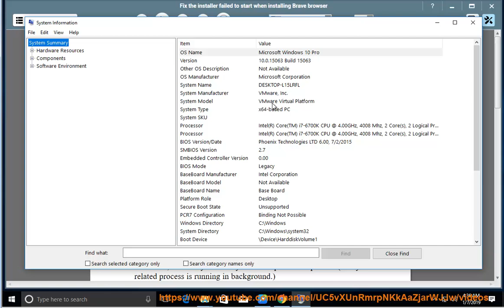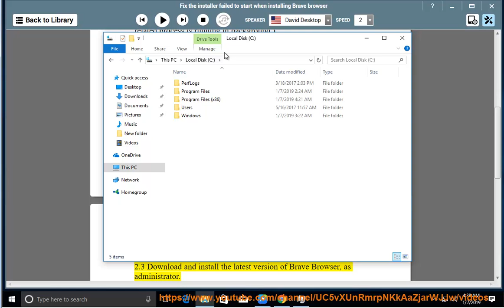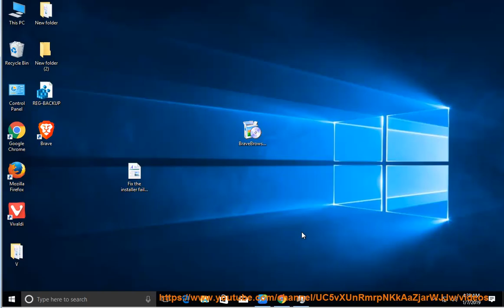Fix The installer failed to start when installing Brave browser (2023 Updated)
Here's how to Fix The installer failed to start when installing Brave browser. To effectively remove existing Brave browser and/or any other unwanted programs (NOT malware), try this best uninstall tool@

Here are some tips that might help you fix the error "The installer failed to start" when installing Brave browser:

* Check your internet connection. Make sure that you are connected to the internet and that your network is working properly.
* Try restarting your computer. Sometimes, a simple restart can fix problems with the installer.
* Download the installer again. If the installer failed to start the first time, try downloading it again.
* Run the installer as administrator. To do this, right-click on the installer file and select "Run as administrator."
* Disable your antivirus software. Sometimes, antivirus software can interfere with the installer. Try disabling your antivirus software and then try installing Brave again.
* Uninstall any other browsers that you have installed. If you have other browsers installed, try uninstalling them and then try installing Brave again.
* Contact Brave support. If you have tried all of the above and you are still having problems, you can contact Brave support for help.

i. Web installers are smaller in size and can be downloaded quickly. However, they require an internet connection during installation. Offline installers are larger in size and take longer to download, but they do not require an internet connection during installation.

Here are some of the advantages and disadvantages of web installers:

**Advantages**

* Smaller in size
* Can be downloaded quickly
* Do not require administrative privileges to install

**Disadvantages**

* Require an internet connection during installation
* May not be available for all software
* May not be compatible with all operating systems

Here are some of the advantages and disadvantages of offline installers:

**Advantages**
* Do not require an internet connection during installation
* Can be installed on multiple computers without an internet connection
* May be available for software that is not available as a web installer
* May be compatible with operating systems that do not support web installers

**Disadvantages**
* Larger in size
* Take longer to download
* May require administrative privileges to install

Which type of installer is best for you depends on your needs. If you need to install software on multiple computers without an internet connection, an offline installer may be the best option. If you need to install software quickly, a web installer may be the best option.

ii. Here are some tips on how to fix your Brave browser not opening:

1. **Restart your computer.** This may seem like a simple solution, but it can often fix problems with software.
2. **Check for updates.** Make sure that your Brave browser is up to date. You can check for updates by going to the Brave website and clicking on the "Download" button.
3. **Disable extensions.** Sometimes extensions can cause problems with browsers. Try disabling all of your extensions and see if that fixes the problem.
4. **Clear your cache and cookies.** Your browser's cache and cookies can sometimes become corrupted and cause problems. To clear your cache and cookies, go to the Brave settings and click on the "Privacy and security" tab. Under "Cookies and other site data," click on the "Clear browsing data" button.
5. **Reinstall Brave.** If you've tried all of the above and you're still having problems, you can try reinstalling Brave. To do this, go to the Brave website and click on the "Download" button. Once the download is complete, run the installer and follow the instructions.

If you're still having problems after trying all of the above, you can contact Brave support for help.

iii. Here are the steps on how to reinstall Brave on your Mac:

1. Go to the Brave website and download the latest version of the Brave browser for Mac.
2. Once the download is complete, open the Brave Installer.
3. Follow the instructions on the installer to complete the installation.
4. Once the installation is complete, open Brave and sign in to your account.

Your Brave browser will now be reinstalled on your Mac.

Here are some additional tips for reinstalling Brave on your Mac:

* Make sure that you have closed all instances of Brave before you start the installation.
* If you have any extensions installed, make sure that you disable them before you start the installation.
* If you have any saved passwords or bookmarks, make sure that you export them before you start the installation.
* If you are having problems reinstalling Brave, you can contact Brave support for help.